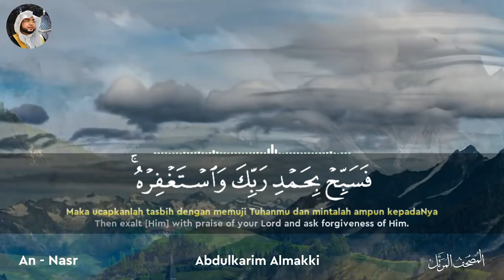Surah An-Nasr serta terjemahan by Abdulkarim Almakki المصحف المرتل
المصحف المرتل مع الترجمة باللغة الملايوية والإنجليزية .
سورة النصر - عبدالكريم عمر مأسينج فطاني (المكي).
إمام مسجد السلطان صلاح الدين عبدالعزيز شاه,ماليزيا

Bacaan 30 Juz ( Juz Amma )
Surah An-Nasr( Amma).
terjemahan bahasa Melayu dan English
  (Jiharkah / Ajam)
by Abdulkarim Omar Maaseng Fatani Almakki
Imam Masjid Sultan Salahuddin Abdul Aziz Shah,Shah
Alam Selangor,Malaysia.

Editng:  Kahfi